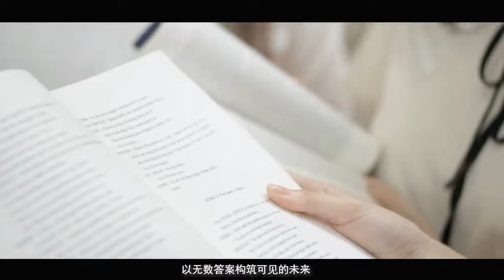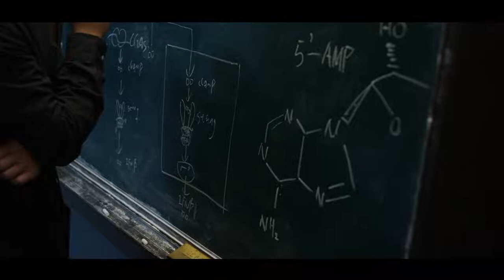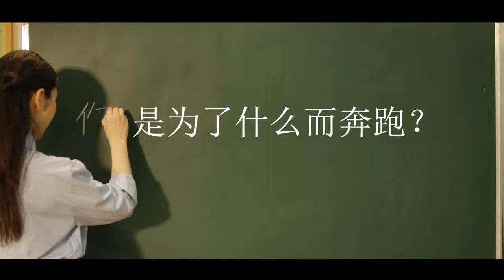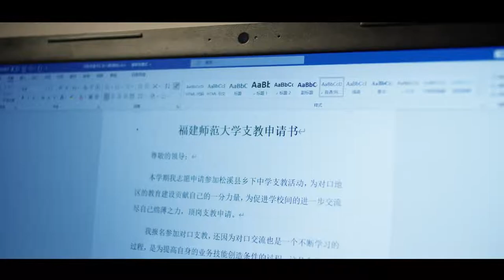福建师范大学2022年招生宣传片《奔》发布！（Fujian Normal University）